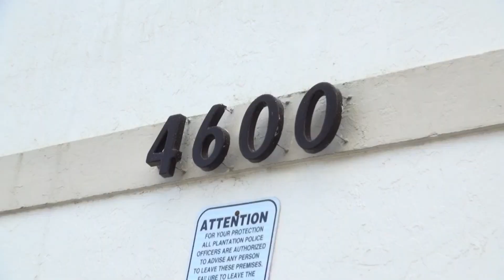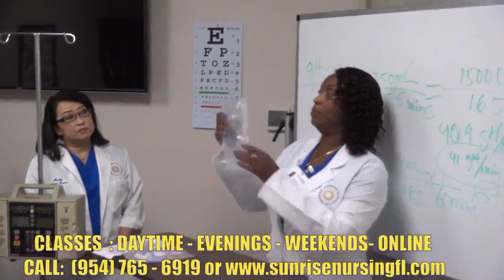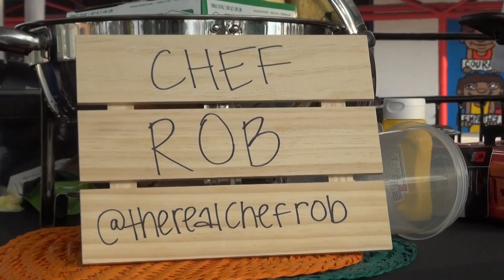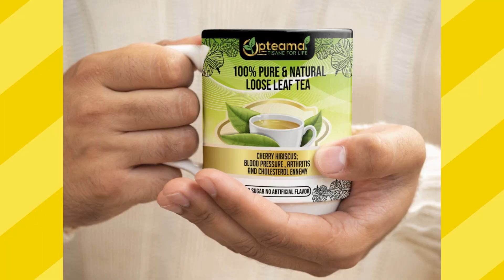HAITIAN HERITAGE MONTH CELEBRATION @ MIRAMAR avec D DESCA et D PASQUET